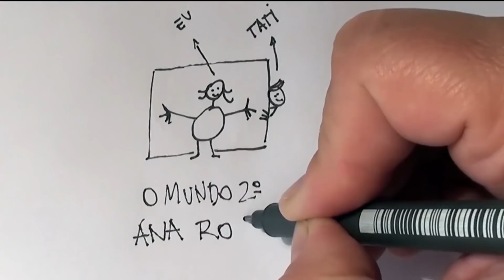VAI DAR UMA VOLTA NA PRAÇA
Nosso podcast "Calma, gente horrível"

a música de abertura é um trecho de Wuthering Heights da dyva mor Kate Bush
a música de encerramento é Jazz em Paris, livre copyright, da lista do youtube.